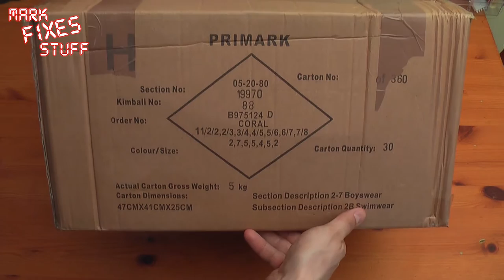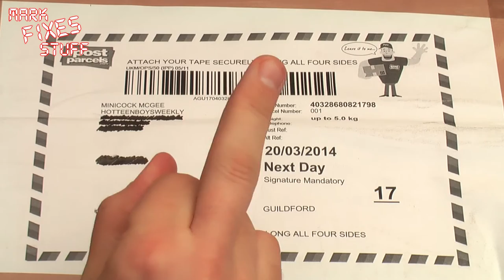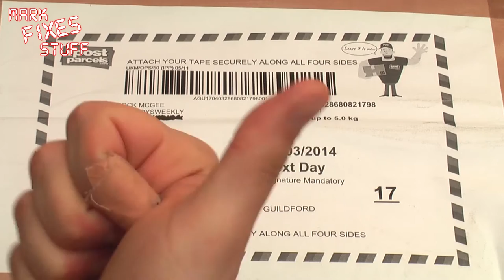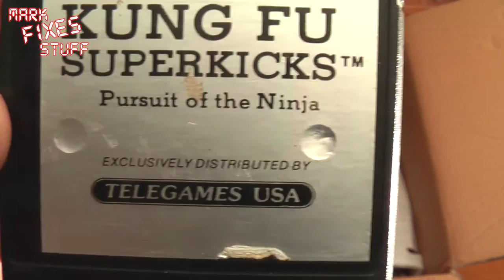Unboxing & Embarrassing Story - Warning - Some rude words and underpant mentions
Join me as I unbox a package from Gavin. A man who seemingly has a lot of time on his hands. which he uses to VEX me!

This system will be getting a bath and a bit of a refurb. The power socket and the RF cable are buggered...